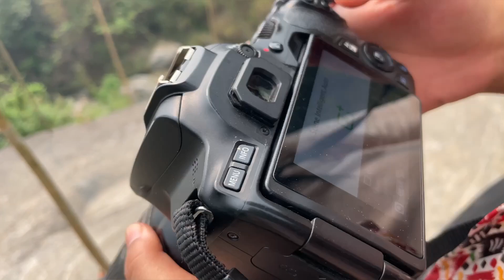Adventurous Day- Exploring My Girlfriend’s Hometown || Vlog 71 || Lama Dupchen